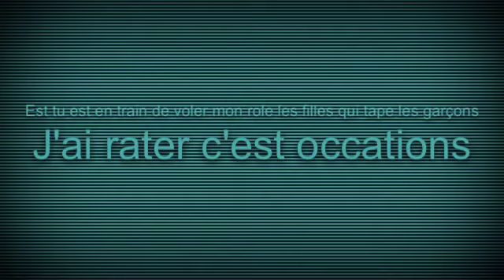Un gros lol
Vidéo fan de "Raining Tacos" by Parry Gripp.